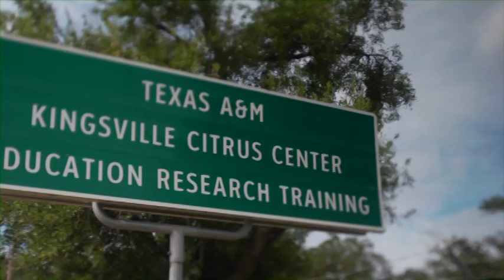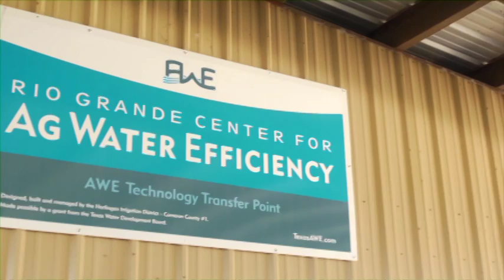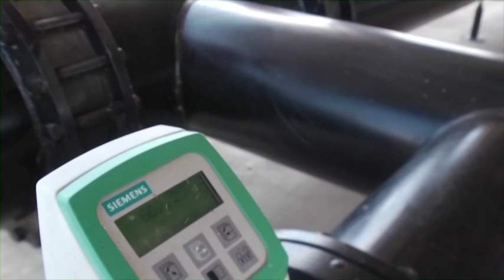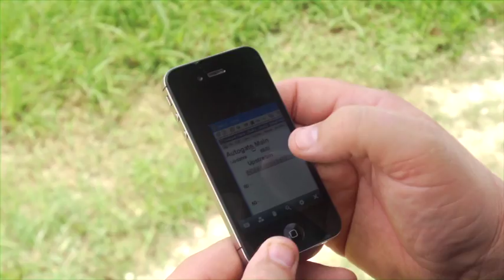The Need for Efficient Agriculture Water Use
Water is the #1 issue for cities and farming communities alike. Now is the time for each sector to implement the water technologies and methods we have found to increase yields, save water, and raise profits.

Implementing at an individual level, on a wide scale, will allow growers and cities to flourish.

Let us know if you have implemented any of these options in the comments below.

About Texas Agriculture Water Efficiency (AWE):

Over the course of 10 years, researchers, growers, and irrigation district personnel worked together to test strategies for maximizing water use in the Lower Rio Grande Valley. The research study launched with an Agricultural Water Conservation grant from the Texas Water Development Board to AgriLife Extension and TWRI. The findings are in, support is available, and it’s time to implement and improve agriculture operations.